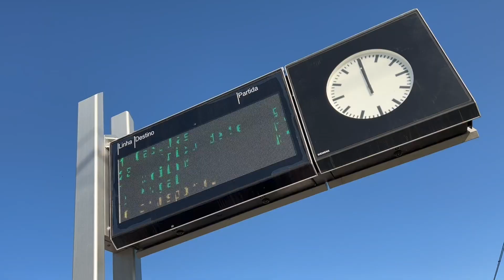Lucilina Urbano - 120881315-19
Descrição -

Excelente Moradia Geminada T3 em traça tradicional com 2 pisos no Bairro de Nossa Senhora da Piedade, Almada.

Este é um bairro emblemático no meio da cidade de Almada, onde pode disfrutar do sossego desta zona calma e familiar, da proximidade de espaços verdes, escolas, transportes públicos e todos os tipos de serviços.

Apenas a 15 minutos de carro das praias da Costa da Caparica e próximo do acesso à A2 e Ponte 25 de Abril..

Esta moradia tem excelente exposição solar, espaço exterior com jardim, churrasqueira e possibilidade de parqueamento para 2 viaturas com portão para entrada.

Com uma  remodelação esta poderá ser a casa dos seus sonhos.

O Bairro tem-se modernizado através do desenvolvimento de projetos de remodelação e ampliação das construções existentes, tornando-se cada vez mais atrativo para uma população que procura a tranquilidade conferida por uma moradia, no centro da cidade.

Venha visitar a sua nova casa e apaixone-se por este bairro!